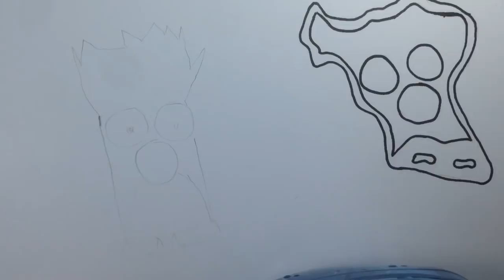How to Draw the Beaker Muppet on Mars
How to draw the Beaker Muppet on Mars and Beaker Muppet on Earth

DAILY RELAX